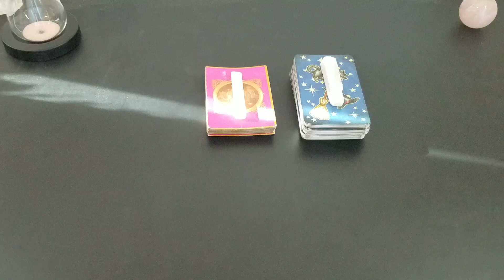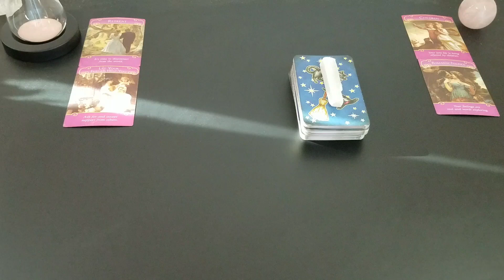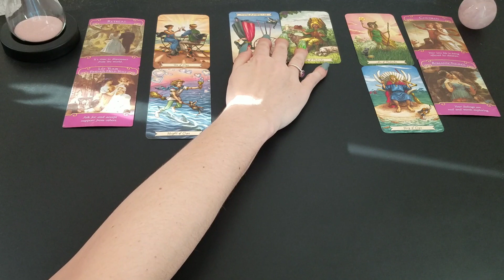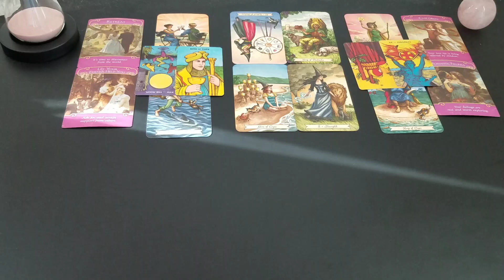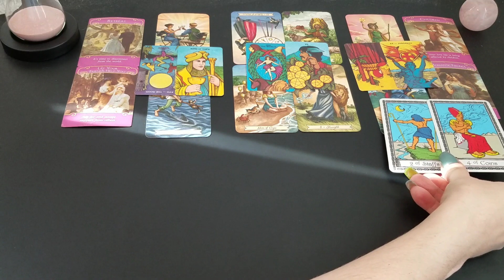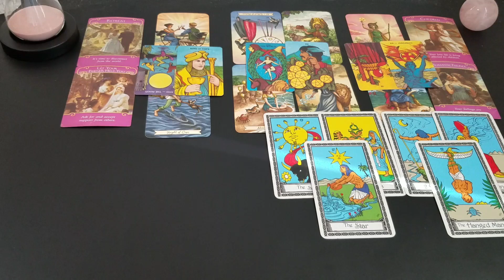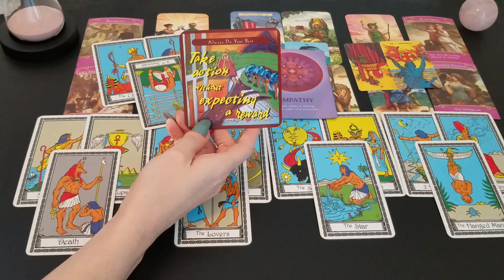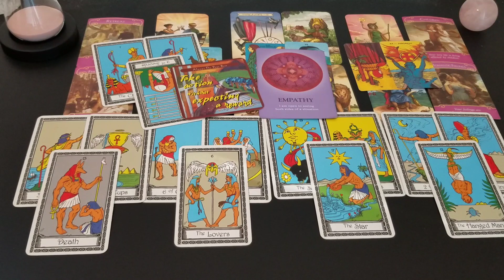♒ Aquarius | Engagement or Pregnancy this news will be shocking | 🕵️‍♀️ private Eye tarot 📚 | Sept